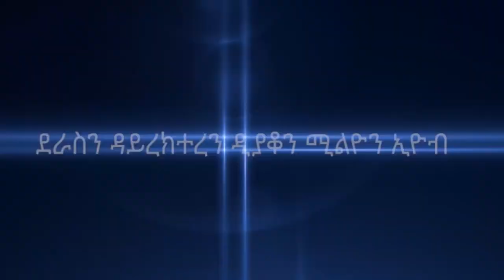እዛሀል.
Orthodox Tewahdo